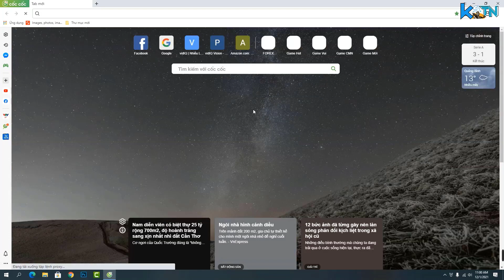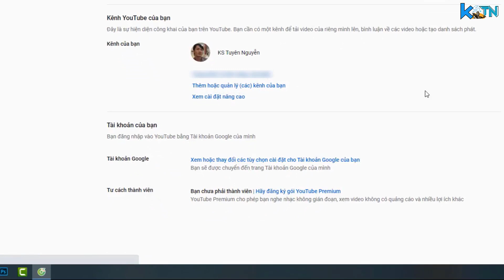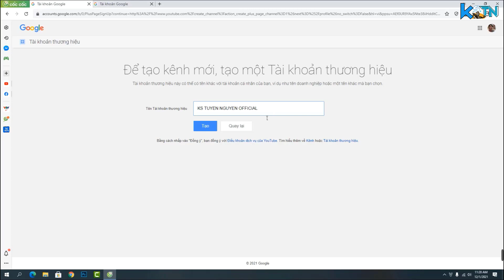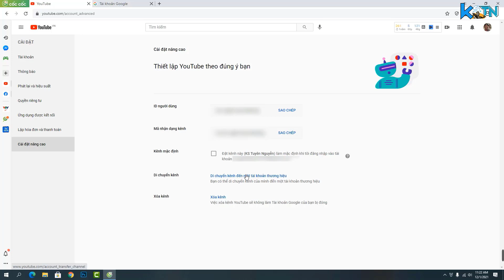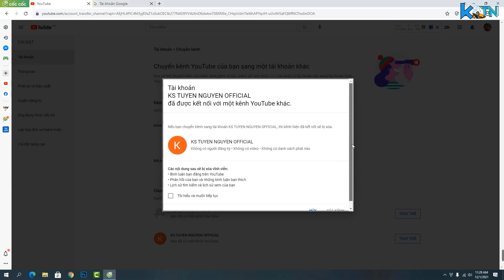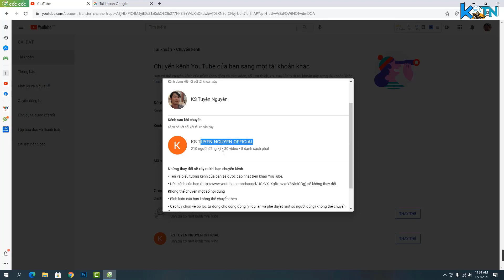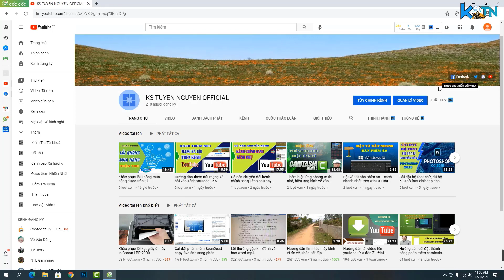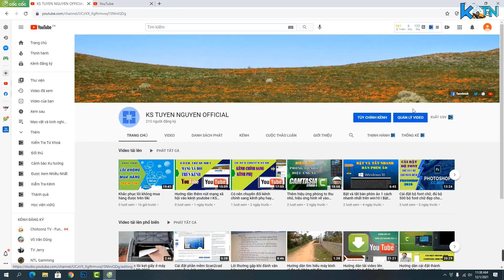Các bước để chuyển kênh CHÍNH sang kênh PHỤ mới nhất năm 2021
Xin chào các bạn mình là KS tuyên nguyễn rất vui đã gặp lại các bạn trong video hướng dẫn làm youtobe này của mình. Ở video này mình sẽ hướng dẫn chi tiết Các bước để chuyển kênh CHÍNH sang kênh PHỤ mới nhất năm 2021, việc chuyển kênh chính thành kênh thương hiệu sẽ giúp kênh chính an toàn hơn tránh gặp lỗi xoá kênh, vi phạm, bản quyền giúp bảo vệ kênh youtobe và bảo vệ google asen hay GA của các bạn an toàn.